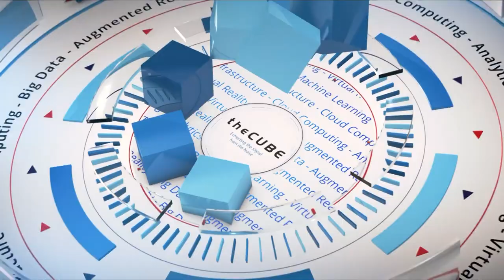Amiram Shachar, Spotinst | CUBEConversation, August 2018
Amiram Shachar, CEO, Spotinst sits down with Jeff Frick for a CUBEConversation at theCUBE Studio in Palo Alto, CA.